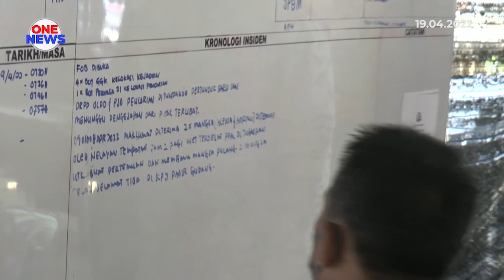Op Carilamat penyelam warga Belanda dihentikan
Op Carilamat bagi mengesan penyelam warga Belanda yang disyaki dihanyutkan ke perairan Pulau Bintan, Indonesia dihentikan pada pukul 7 malam Ahad.

Nathen Renze Chesters 14 tahun, meninggal dunia selepas†empat hari hilang ketika menyelam di Pulau Tokong Sanggol, Mersing.

Pengarah Zon Maritim Mersing Komander Maritim Khairul Nizam Misran berkata Pusat Operasi Badan Nasional Pencarian dan Pertolongan (BASARNAS) Tanjung Pinang menamatkan operasi, berikutan tiada sebarang petunjuk penemuan mangsa.

Maritim Malaysia telah memaklumkan kepada pihak kedutaan Britain dan Belanda mengenai laporan tamat Op Carilamat berkenaan.

Operasi oleh pihak berkuasa Indonesia itu melibatkan kapal dari Tentera Nasional Indonesia (TNI), Badan Keamanan Laut Indonesia (BAKAMLA), Polis Perairan Indonesia†(POLAIR) dan BASARNAS.